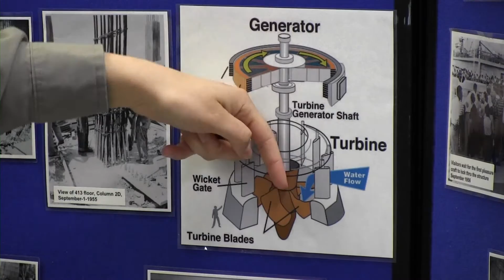Old Hickory Dam field trip STEMs learning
Students from the Freshman Academy at Stratford STEM Magnet High School in Nashville took a field trip to Old Hickory Dam on the Cumberland River Feb. 27, 2014 where they met with U.S. Army Corps of Engineers Nashville District experts to learn about flood risk reduction, hydropower, navigation, water quality, water supply, fish and aquatic life, and recreation. (USACE video by Lee Roberts)